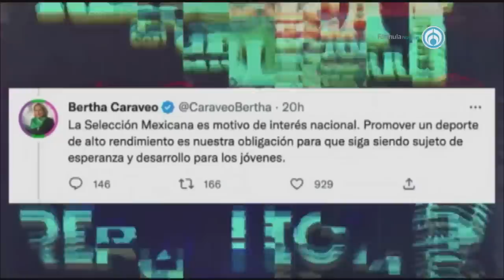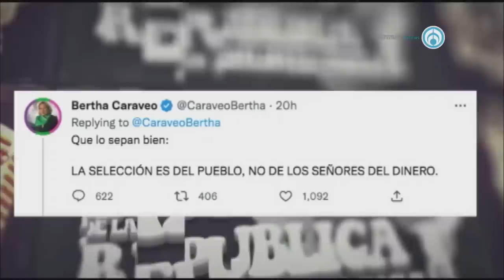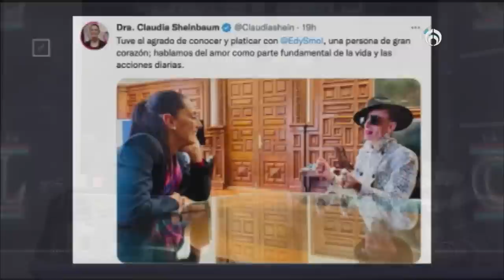La selección del pueblo - La Radio de la República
Señora bonita, mi amigo amo de casa. Ya es diciembre, la última página de este libro 2022. Ya nomás posadas, las mañanitas a la virgencita, nace el patrón y esto se acabó. Y aunque parezca que no, sí hay desinformación y para eso hemos llegado. Pare la oreja, póngase sus cuernos de reno porque estas, estas son las noticias:

-¿HABRÁ VESTIDAZO PARA LA NOVIA?... Claudia Sheinbaum se reúne con el gurú de la moda Edy Smol. Lo que se necesite para la próxima presidenta.

-LA SELECCIÓN ES DEL PUEBLO… Senadora de Morena exigió comparecencia de la selección nacional tras fracaso de México en Qatar.

-NO MÁS FIESTA GRANDE NI BRAVA… Plaza de Toros México cancela la temporada 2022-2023 porque en la CDMX ya no habrá matanza de toros.

-Y EN LA MAÑANERA: NO ES POLARIZACIÓN, ES POLITIZACIÓN dice AMLO y asegura que la mayoría de los mexicanos lo quieren porque hay un despertar político. Pues como no, sí siempre nos despierta a las 7 de la madrugada…

Completamente en vivo y en directo desde el navideño estudio C de Telefórmula, Abriendo la conversación, cargando los peregrinos. Se quedan con el duende de la desinformancia, el reno de la fake new, la señora claus de la radio: Chumel Torres.

Grupo Fórmula